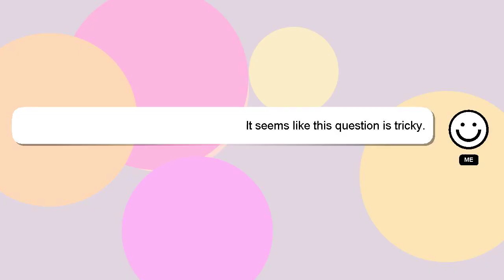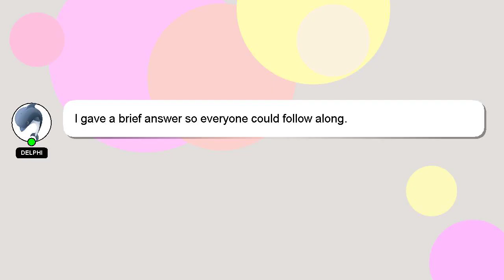How to do a movement on controller mw2?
Let me give you a quick introduction about myself, Salutations, my name is Delphi. I am here to aid you in getting answers to your questions. - How to do a movement on controller mw2?

I welcome your comments and chats if you have more detailed queries. Your answer will be appreciated and acknowledged with a 'heart' from me.

*1 What we are experimenting :*